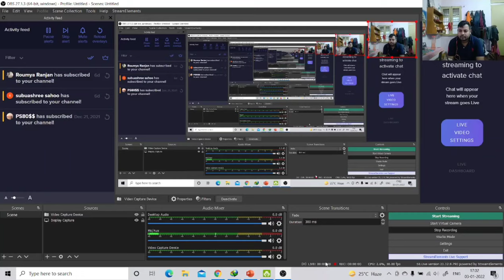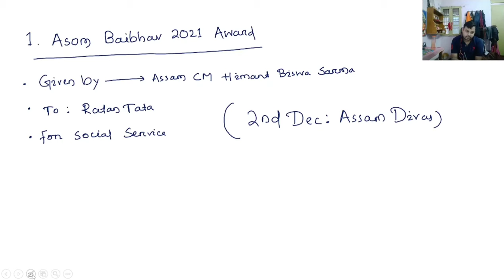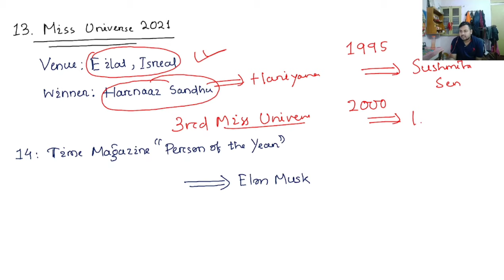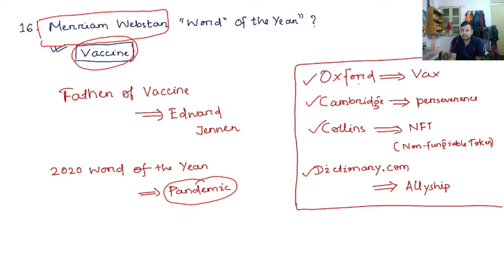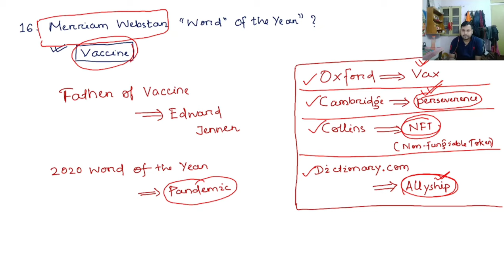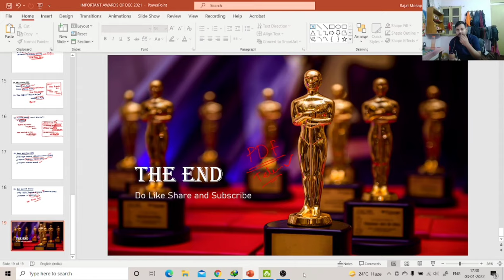Current Affairs 2021 | Awards & Honours (December 2021). FOR OPSC ASO, SSC AND BANKING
Hello Guys,
My name is Rajat Kumar Mohapatra and Welcome to Simple Learning GK.
This is a Educational Channel about Different Govt of Odisha also Also govt of India exams. The Aim of the channel is reaching every home with some Quality and Educational Videos. For Pdfs please Join our Telegram Channel.